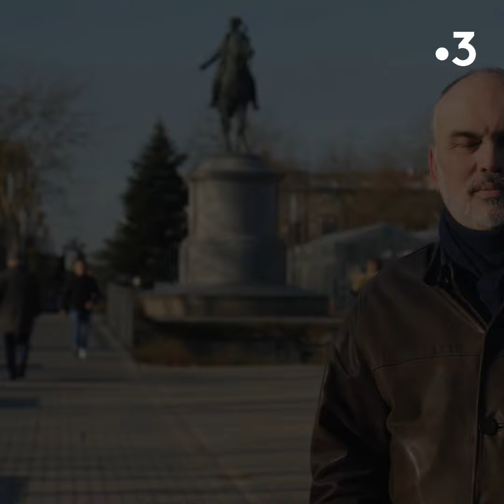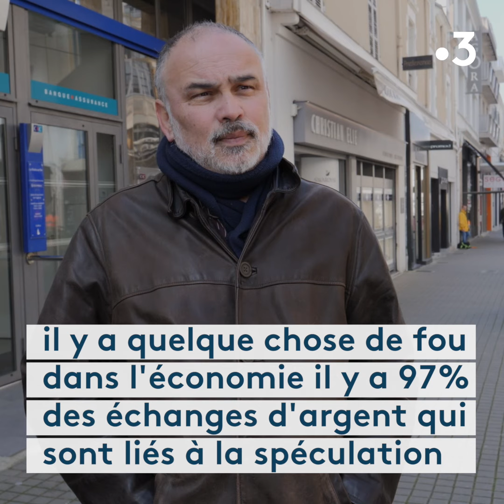DOCUMENTAIRE. A Portée de Mains : monnaies locales, de l'argent réel pour l'économie réelle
Les monnaies locales, ça vous parle ? Il en existe plusieurs en Pays de la Loire. Faites la rencontre de ceux et celles qui en sont à l'origine, qui les utilisent dans le documentaire "A Portée de Mains" de Jérôme Florenville.
A voir lundi 18 mai à 22h55 sur France 3 Pays de la Loire.